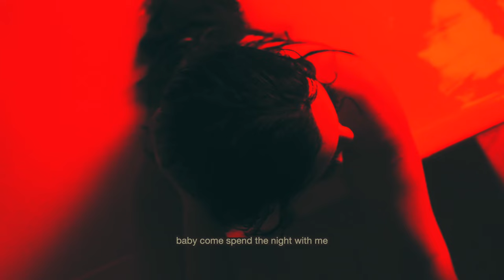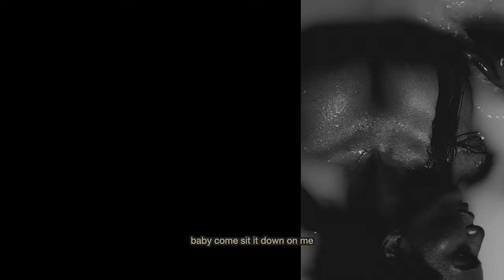sobhhï – tolerance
written, performed, and mixed by sobhhï. produced by sobhhï, SebStatics, and NHYN.